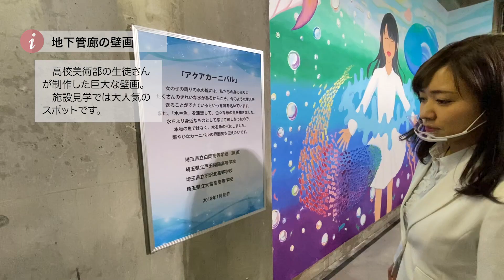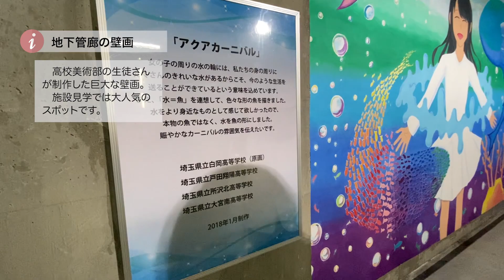【Vol.2】2020ミス日本×埼玉下水道（中川水循環センター）Vol2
埼玉県下水道公社では、より多くの皆様に水循環センター（下水処理場）を知っていただくため、新たなPR動画を作成しました。
この動画は、ミス日本「水の天使」中村真優（なかむら・まゆ）さんのご協力により制作したもので、中村さんが中川水循環センター（三郷市）を訪問し、施設内を巡りながらレポートするショートムービー仕立てとなっています。

Vol2「安心と安全を365日」
0:00 オープニング
0:30 中村真優さん水質試験室に潜入
0:45 CODに挑戦
1:08 微生物の観察
1:33 放流水の透視度
1:48 中央監視室
2:16 クマムシくんとクマニャンコちゃん（埼玉の下水道マスコット）
2:28 マンホールカード
2:52 高校生たちによる壁画

▼ ミス日本「水の天使」は、自然の恵みにもたらされる水循環と豊かで清廉な水を守る人々の心と技に触れ、それを通じて培った知識と体験を広く伝え、社会に参加する人々の水への意識を高めることを目的として活動しています。